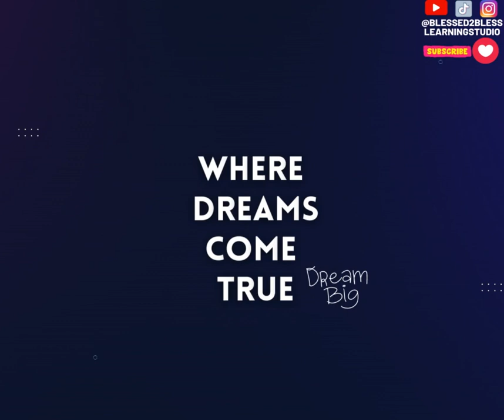💟❣️Do you make life decisions with your mind or heart?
Share with us your views on how you normally make your decisions? Do you find that the compulsive decisions are made quickly, only for you to regret later not pausing to ask your heart instead? Let's gain some wisdom from one another as a community.

Music Credits
Title Track: Between The Lines (COE Remix)